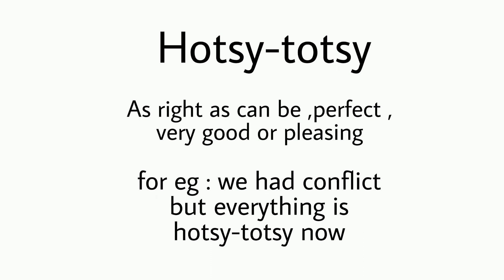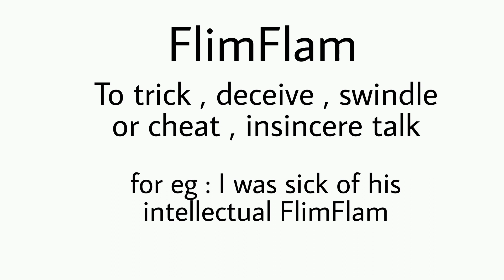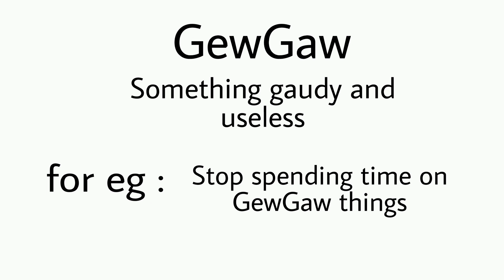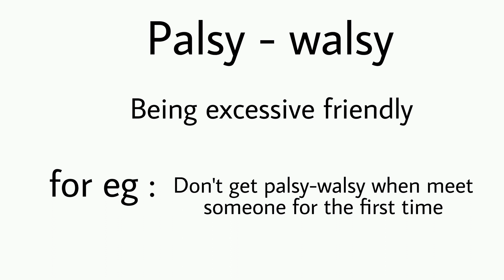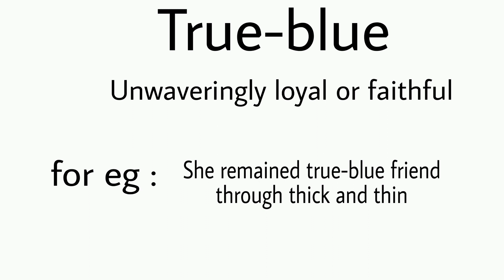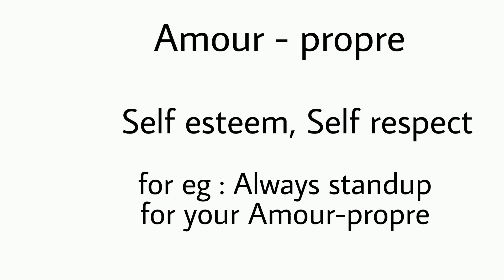8 Beautiful English Words You Should Use More Often In Your Daily Conversations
daily vocabulary words english learn with meaning#रोज_बोले_जाने_वाले_English_के_sentences#daily_use_english_sentences